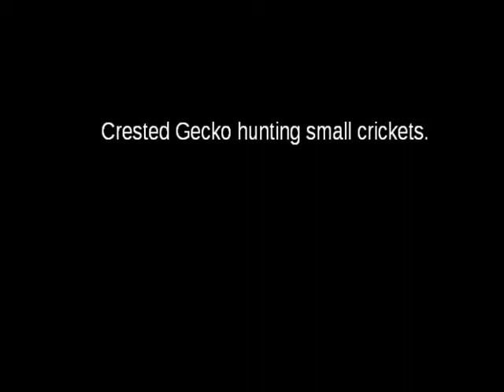Crested Gecko Hunting (with new music)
Crested Gecko, Taco, hunts for her crickets. You can see in parts where she brings her eyes in when is eating to protect them.